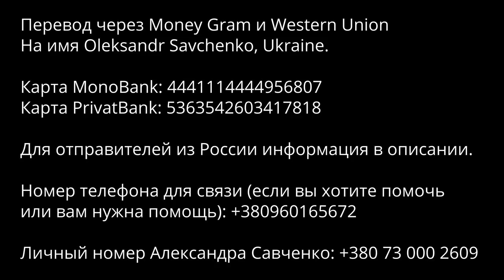ПОМОЧЬ МОЖЕТ КАЖДЫЙ! Нужна ваша помощь мирным жителям Киева. ПОДДЕРЖИТЕ ЭТОТ ТРУД!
Поддержать это служение может каждый из вас. Помощь идёт простым людям. Мы освещаем эту деятельность не со стороны политики. Обычным, простым, мирным людям прямо сейчас нужна ваша помощь. Откройте ваше сердце!

К СОЖАЛЕНИЮ ОТПРАВИТЬ СРЕДСТВА ИЗ РОССИИ СЕЙЧАС НЕВОЗМОЖНО. Мы попытались настроить это разными способами, но ничего не получилось. Большая просьба друзей из других стран быть активными и помочь нуждающимся.

Перевод через Money Gram и Western Union на имя Oleksandr Savchenko, Ukraine.

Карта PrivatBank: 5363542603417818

Можно отправить с помощью сервиса PaySend, но из России тоже не получится. Из других стран можно. Вот ссылка Там введите номер карты отправителя и номер карты получателя в соответствующие поля.

ЭТО НЕ ПОМОЩЬ КАКОЙ-ЛИБО ОРГАНИЗАЦИИ ИЛИ ГОСУДАРСТВУ. ЭТО ПОМОЩЬ ПРОСТЫМ ЛЮДЯМ, КОТОРЫЕ НУЖДАЮТСЯ В САМЫХ НЕОБХОДИМЫХ ДЛЯ ВЫЖИВАНИЯ ВЕЩАХ.